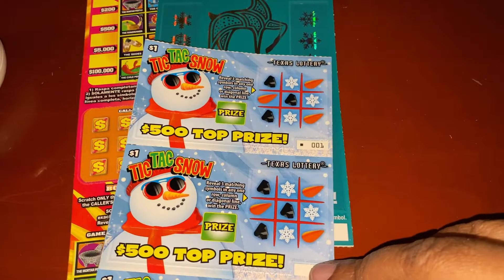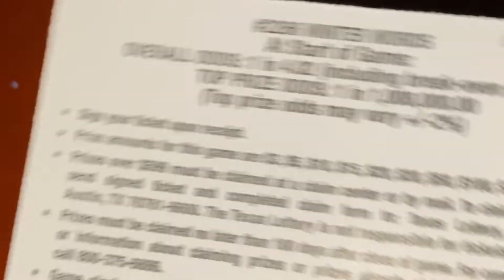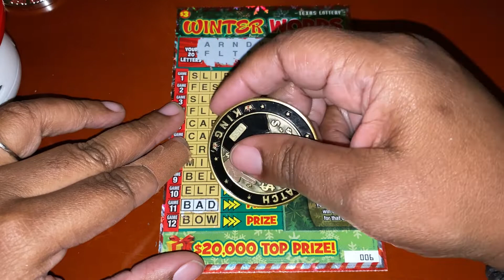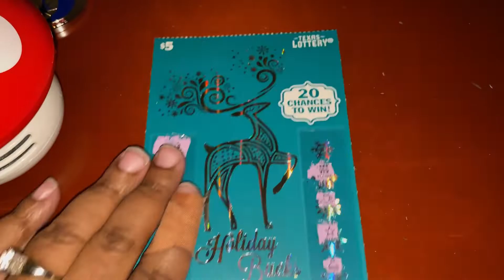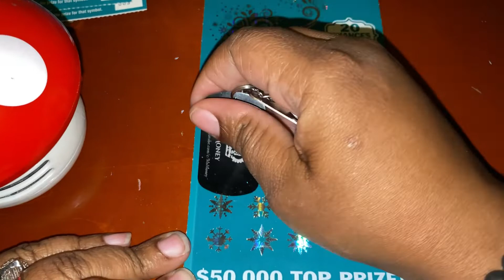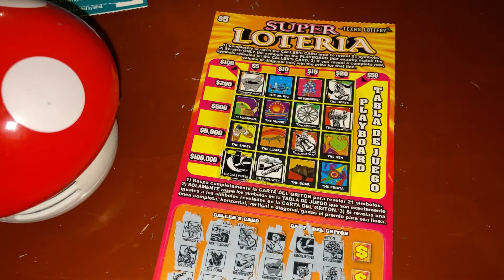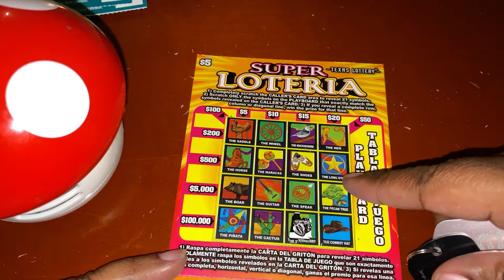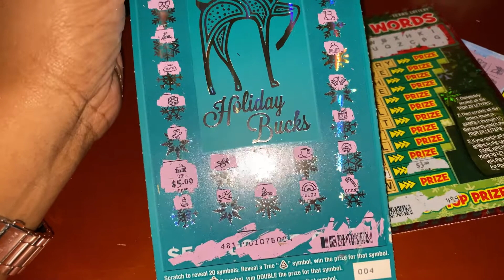11/3 - New Texas Scratch Offs: $5 Holiday Bucks, $5 Super Loteria, $3 Winter Words & $1 Tic-Tac-Snow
New ticket Tuesday in TX.
A mix session of all the new tickets that came out 11/2. Still looking for my first Claimer. 🤞🏾

FunMail:
TwoBrokeTeachers75

Early Retirement or Bust addition 😂

I am not promoting gambling or encouraging anyone to gamble. Play responsibly.

Musician: Jeff Kaale

Musician: @iksonmusic